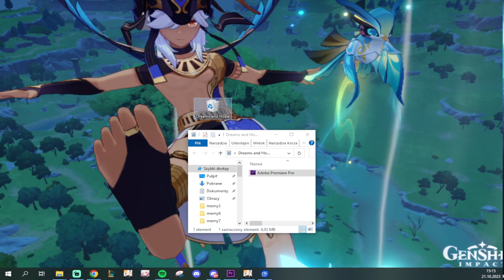Wriothesley Poradnik Genshin Impact 4.1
Moim zdaniem słabszy od pierwszego podarnika
ale coś tam zrobiłem